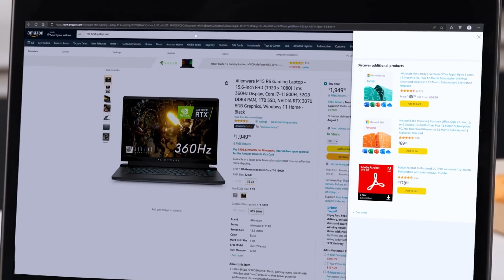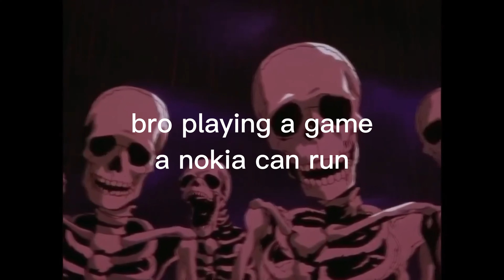rip off dhar mann with skeleton meme